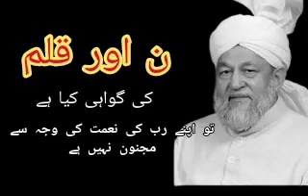سیرت النبی محمدﷺ کی سیرت پر ایک شاندار تقریر 3/17 A glorious speech on (Seerat) of Muhammad(pbuh)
Seerat-un-Nabi  A glorious speech on Character (Seerat) of Muhammad (pbuh)

سوال: آنحضور ﷺ آخری نبی ہیں تو جماعت احمدیہ مرزا غلام احمد قادیانی علیہ السلام کو نبی کیوں مانتی ہے

حضرت مرزا طاہر احمد صاحب رحمہ اللہ تعالیٰ مختلف سوالات دیکھنے کے لیے پلے لسٹ میں وزٹ کریں 👇